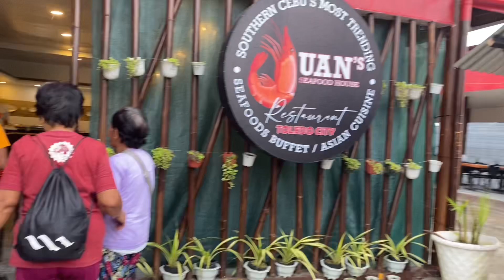National Heart’s Day – How did I celebrate my Valentine’s? VALENTINES DAY IS NOT ONLY FOR COUPLES!!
Are you curious how did I celebrate my valentines today without boyfriend or a partner? What do I strongly believe? Does valentines day only for a couple? THEN IN THIS VIDEO you will witness that I am still happy spending my day with those person who is very close in my heart. I believe that its national hearts day, we must make sure that the people around us will also feel the presence of valentines.